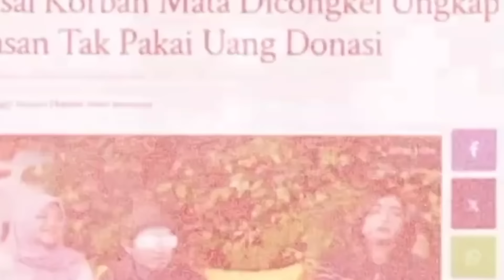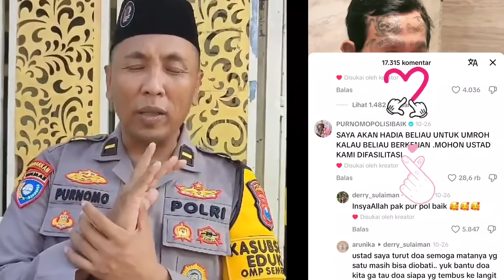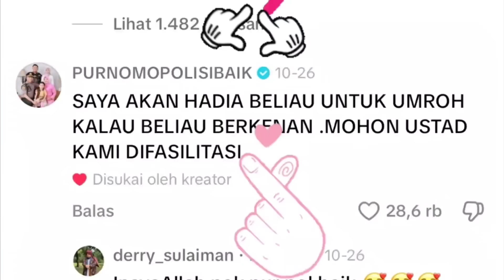Mengharukan😢 Faisal Segera melangsungkan Umroh ke tanah suci mekah usai Mendapat hadiah dari purnomo